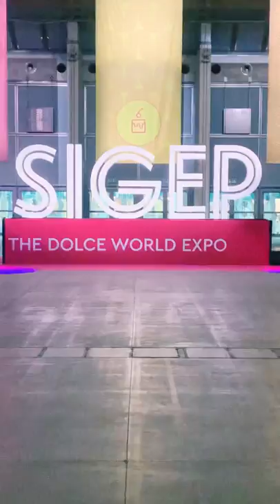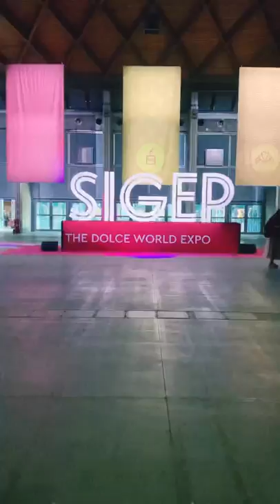SIGEP 2022 - Sigla - EdoBass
Sigla creata per la fiera SIGEP